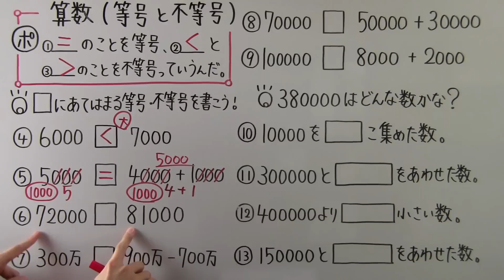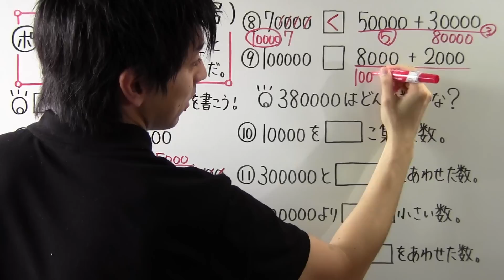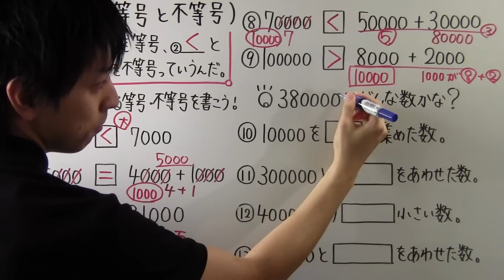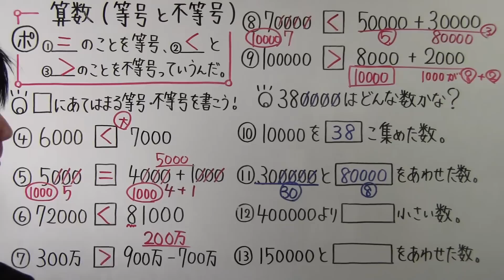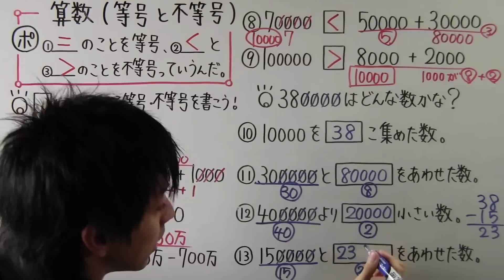【小３ 算数】 小３－１９ 等号と不等号